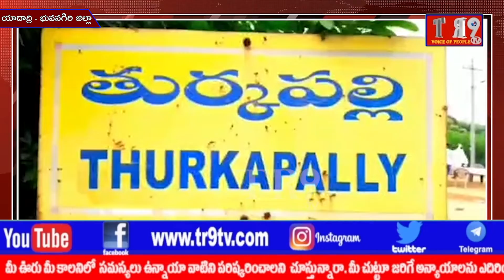రాంపూర్ తండాలోని కస్తూర్బా గాంధీ స్కూల్ టీచర్ కు కరోనా పాజిటివ్ ||TR9 TV